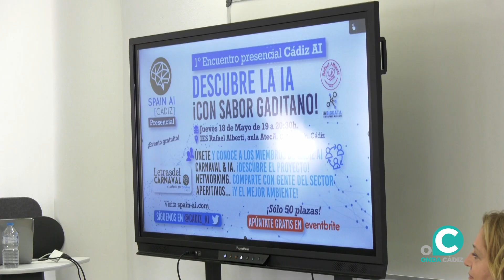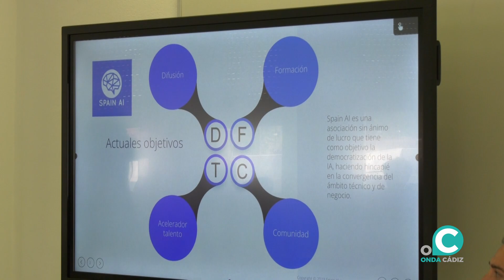VTR INTELIGENCIA ARTIFICIAL